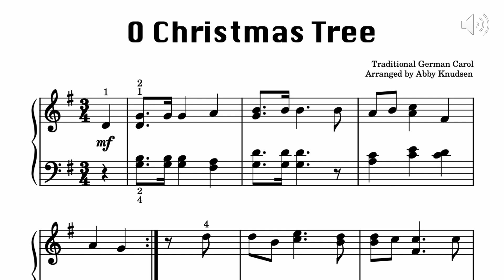O Christmas Tree | Easy Piano Sheet Music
My arrangement of O Christmas Tree / O Tannenbaum, meant for beginner/intermediate students and perfect for any Christmas piano recital.

Traditional German Carol / Arranged by AbbysPianoStudio

Level: Advanced beginner